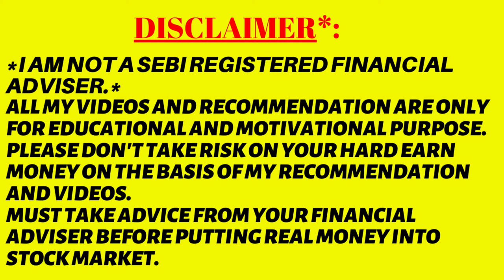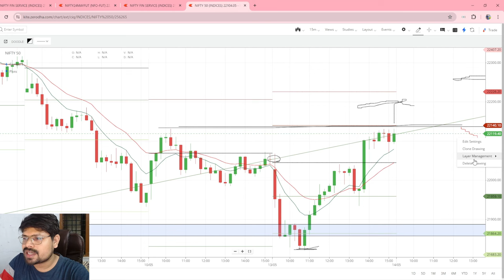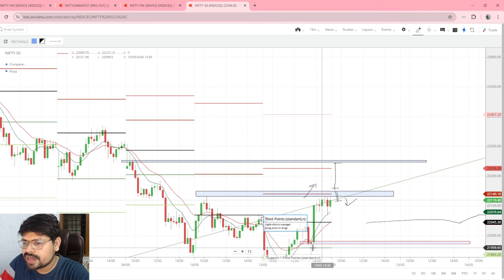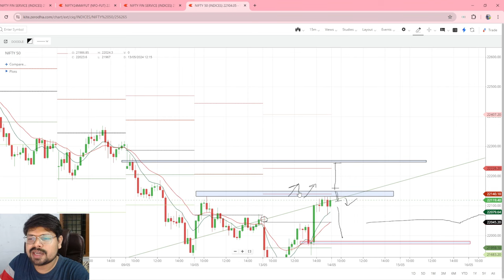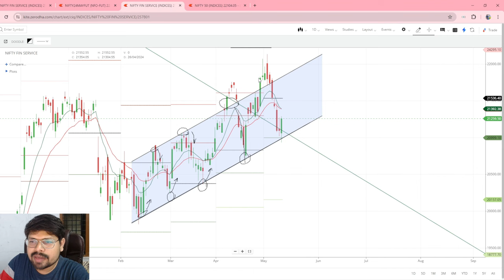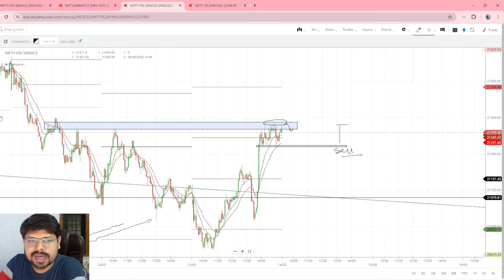Nifty Finnifty Analysis For Tomorrow 14 May 2024 in Odia